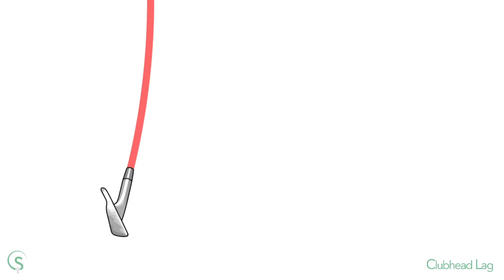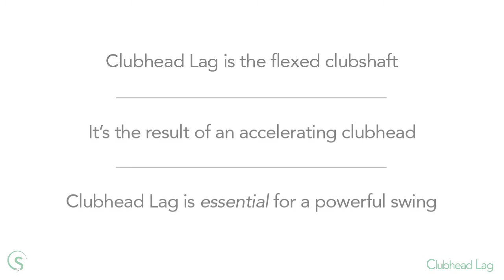Clubhead Lag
The Swing Engineer explains clubhead lag